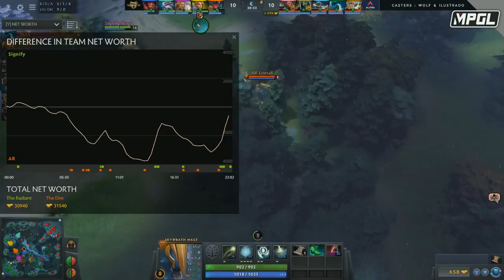[FIL] Signify vs Alpha Red | Game 2 | MPGL Asian Championship Dota 2